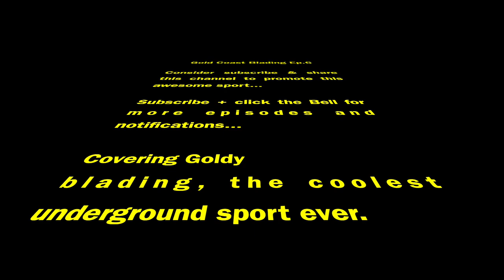USD Aeons Nick Lomax 60mm Aggressive Inline Skates for Flat /Solo Session. Ep.6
Gold Coast Blading Ep.6: USD Aeons Nick Lomax 60mm Aggressive Inline Skates for Flat /Solo Session.

This is the 6th episode of a series of video featuring the Gold Coast skateparks and rollerblading with a wide range of skate such as wizard skates, Races M12, 5th Elements  USD Aeon 80 mm, etc. The idea of this channel is to promote this awesome underground sport and make more people skate... also, to show you all my gear and provide recommendations in case you are thinking to buy any of the skates that Im using. On this occasion, the USD Aeon 60mm Nick Lomax were tested using a flat setup. This is a great skate for a flat setup with all the benefit from riding flat while still being able to grind...

I just came back into blading in May 2019 (in my late 30s), and since then I've been learning all the basics to be able to enjoy the skateparks on the beautiful Gold Coast. My progress has been kind of slow though. Nonetheless, I've been having a blast all this time since... I hope more ex-bladers and new bladers get inspired to enjoy this amazing sport / lifestyle... It's never too late to blade again.

In the upcoming episodes of Gold Coast Blading, you'll see many skateparks on the Gold Coast for your consideration. A wide range of skates will be shown and eventually reviewed. Also, part of this channel's mission is to provide you with some skating tutorials for beginners from a beginner point of view who understands the struggles... It doesn't really matter how many trick you know or you can land, but how much fun you can have in each sessh.

This Channel is inspired by the following channels:
Mushroom Blading
Wizard Skating
Back to Blading
Shop Task
Ricado Lino
Brandon Drummond
The aggressive Chef
Thirty + Rollin
Blader Union
Nils Jansons
Acosta Blades
Nomadeshop
FLAT
Bill Stoppard
2QS
LocoSkates
and way more blading channels...

Please let me know what you like about this video and what can I do to make it better in the future... I will be practicing to improve my skating skill so I can show you more exciting videos in the upcoming episodes...